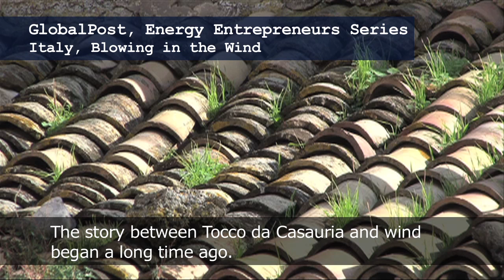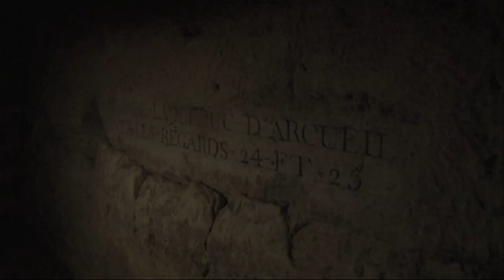Ben Barnier GlobalPost Highlights 2010 SHORT VERSION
Ben Barnier GlobalPost Highlights for 2010, also videos from AP, France 24, PBS NewsHour.